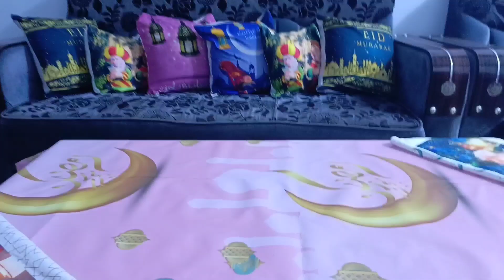تجهيزات عبودي حسوني ركن رمضان